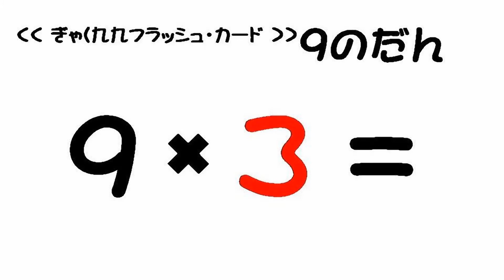ぎゃく九九フラッシュカード 9の段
【パパしゅく】
一人娘の入学がきっかけになり、先立つ冬の頃から市販の問題集を購入して娘の勉強を見ていると、
市販の問題集やドリルには、１学年分の単元がまんべんなくちりばめられていることから、
今現在の娘のレベルにあわせた学習をするのは、意外に難しいものだと感じました。

子供の理解の程度にあわせて、レベルを調整した手作りの問題を作成すれば、
効率よく学ぶことができるのではと思い立ったことをきっかけに、スプレッドシート(Excel)の「関数」を使って、
印刷のたびに自動で出題される手作り問題を作成しました。

いつの日からか娘からはパパの宿題「パパしゅく」と呼ばれるようになりました。
作りためた問題はそのままにするのは惜しいことだと、公開したのがこちらです。
無料でご自由にお使い頂き、お子様の学習にお役に立てば幸いです。